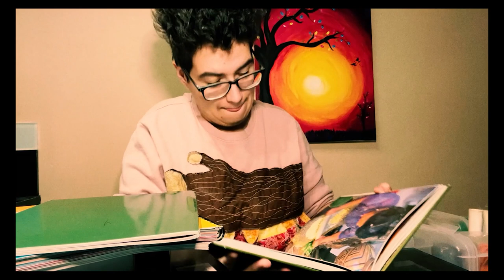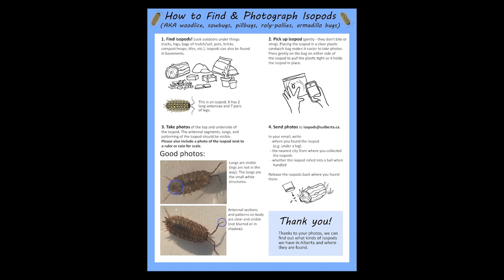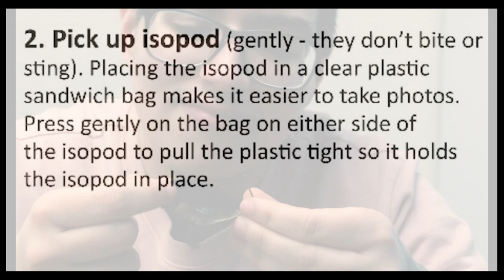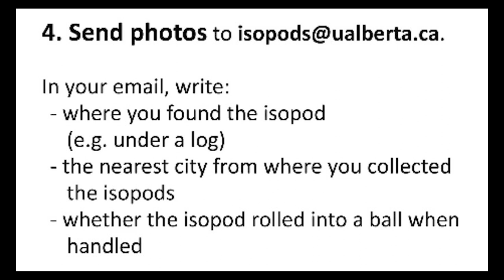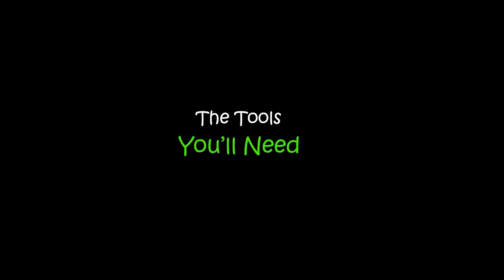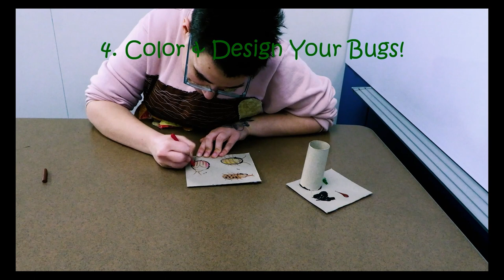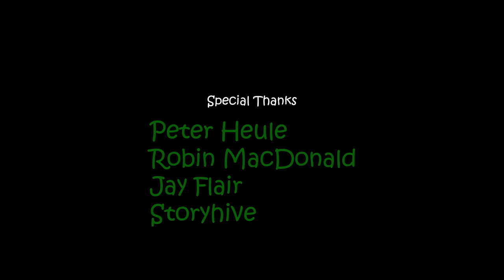Nickle-Eye's Plant Adventure S1 Ep 01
Join Nickle-Eye as he goes on an adventure to learn about decomposing bugs at Edmonton's Royal Alberta Museum, teaches kids how to photograph isopods and create bug crafts, and relates our bug fears back to Greek myth.